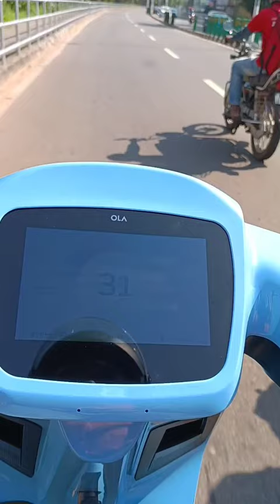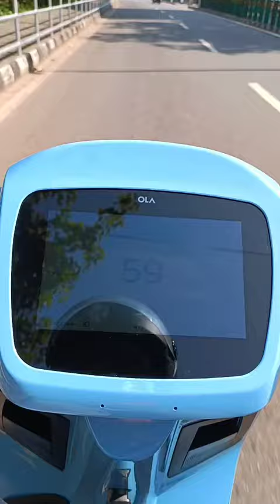OLA Electrical 🛵 test drive - review | Malayalam | OLA S1, OLA S1 pro